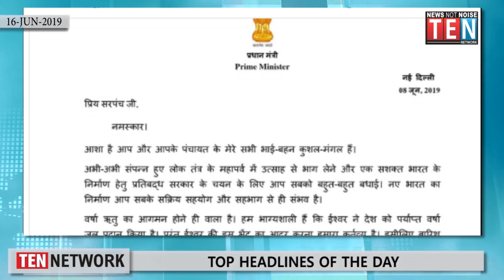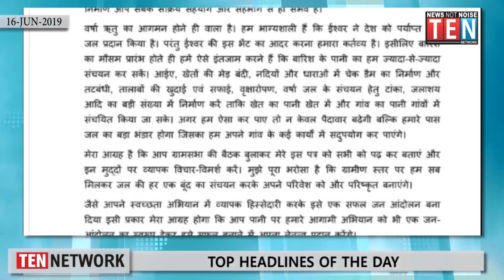TOP HEADLINES OF THE DAY | 16- JUN- 2019